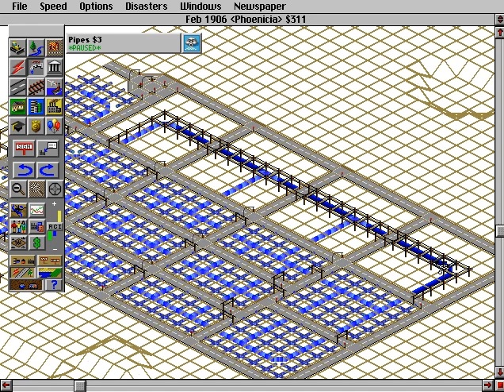Let's Play SimCity 2000 Part 3: Money problems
I want to terraform! NEED MOAR MONEYZ

Enjoy! :-D